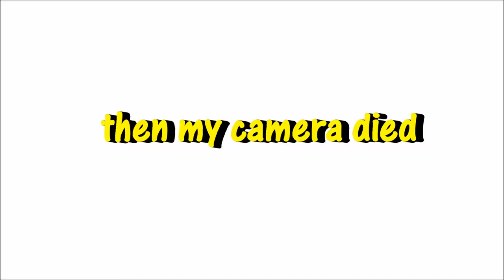if coffee was a person || Mystery Roadshow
Welcome to a episode of Mystery Roadshow! Today we drove around aimlessly and solved world problems. Join us next time to see where we go next!